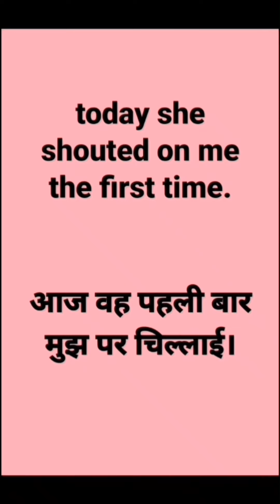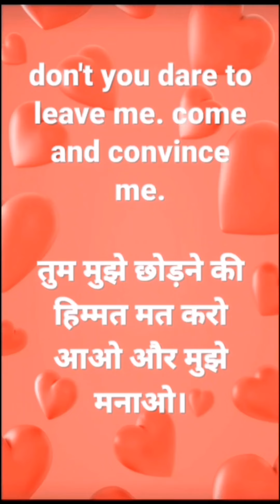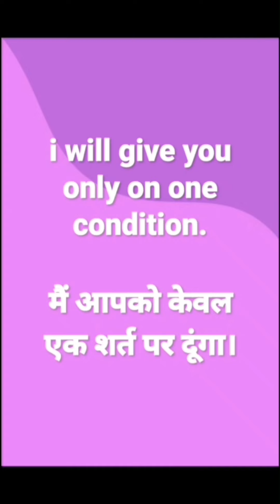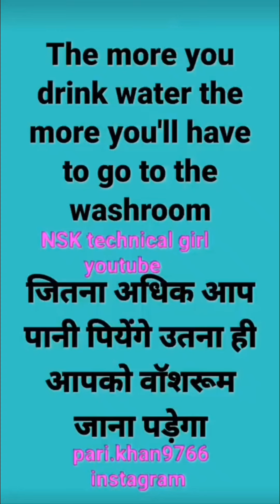28 February 2022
Increase reading speed
speak Correct Pronunciation.

Query English speaking practice English speaking course daily English phrases new English phrases daily use English English bolna sikhe English bolna kaise sikhe